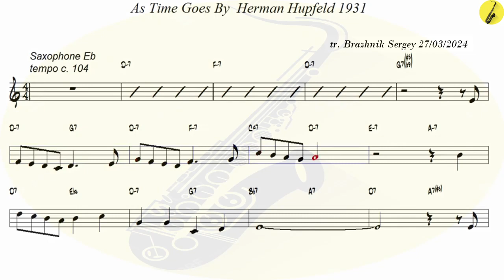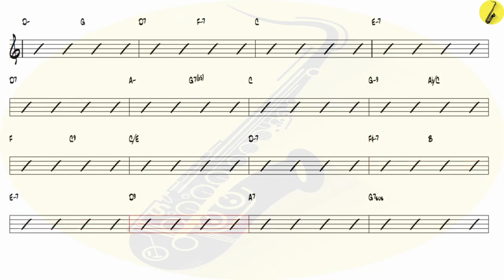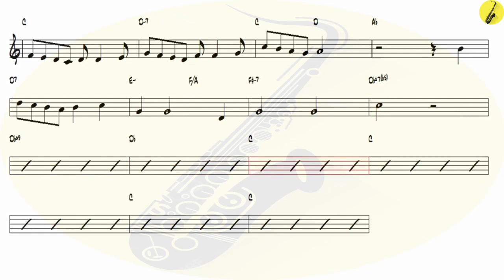As Time Goes By v1 Herman Hupfeld 1931 - Alto Sax